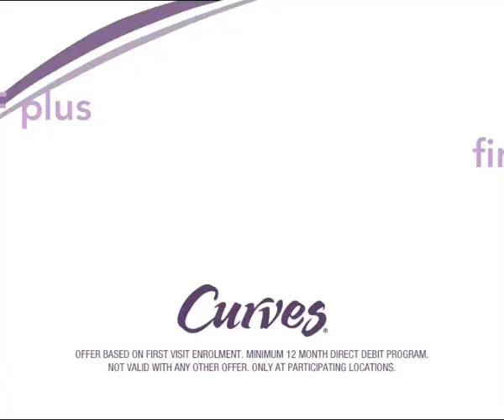Australia TV Advert 02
Australian TV advert for Curves.